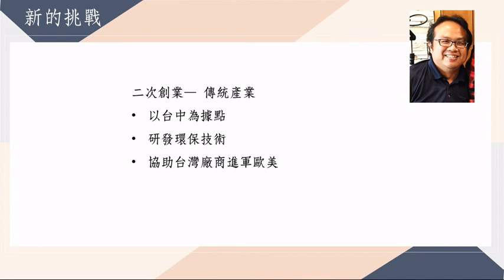【十傑有聲書系列】20170716_51屆張加強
【十傑有聲書系列】20170716
第51屆十大傑出青年科技技術類當選人_張加強

節錄自台中廣播電台每週日13:00節目“我是新住民-十傑人物誌”中的十傑人
物誌內容，並由【十大傑出青年基金會】加以彙整為精簡文字版有聲書。

(我是新住民節目由內政部移民署新住民發展基金補助，社團法人中華慈宥婦幼關懷協會主辦，台中廣播製播)